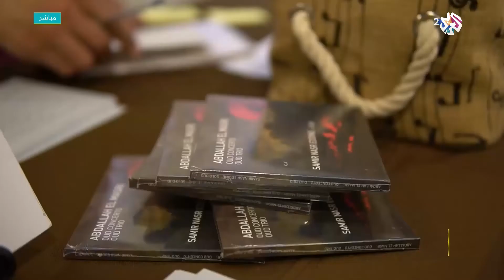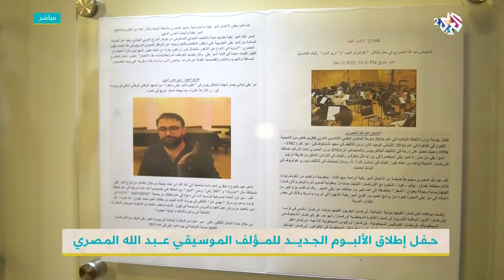المؤلف الموسيقي عبد الله المصري .. ألبوم جديد برؤية مختلفة